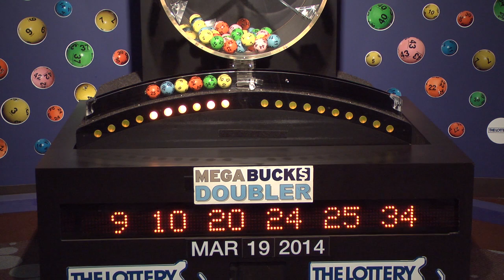Megabucks Doubler Game Drawing: Wednesday, March 19, 2014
The official winning numbers in the Mass. State Lottery's Megabucks Doubler Game drawing for Wednesday, March 19, 2014 are: 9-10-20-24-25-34.